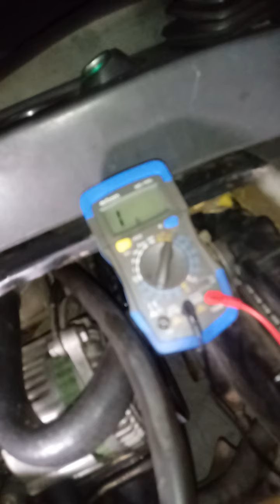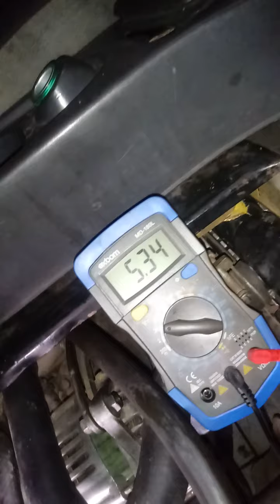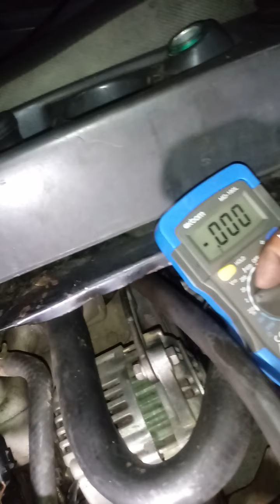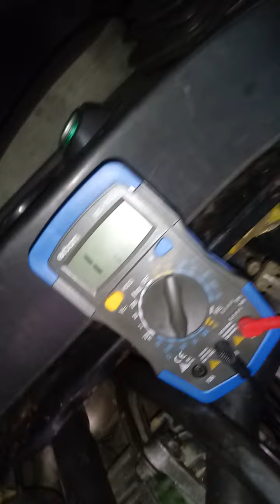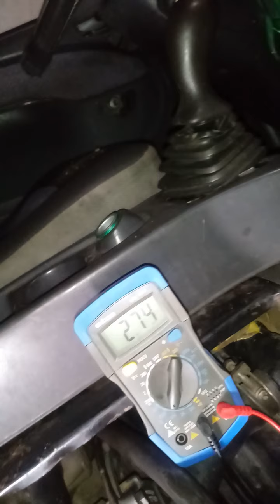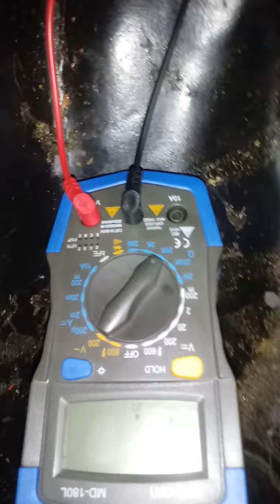effa sensor map sem resistencia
ae achei o pq da towner esta fraca e sem lenta semsor de map e de fase queimados.